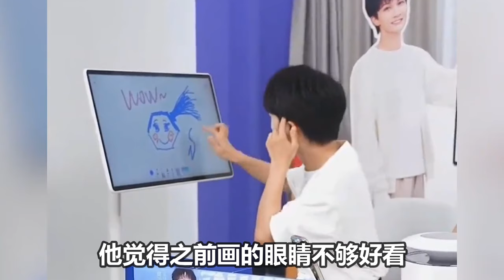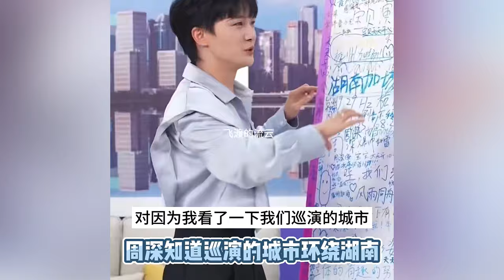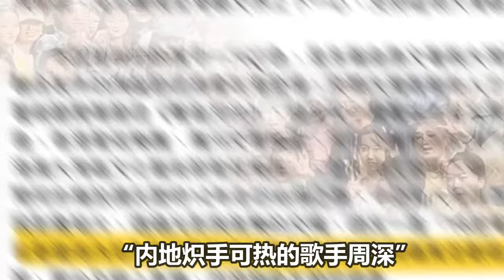【周深】四大秋晚全部定档，天猫精灵直播笑点集锦，采访自爆看席琳迪翁对抗病毒纪录片哭的不行《Love again》看过橘老师和网友reaction自己歌曲！